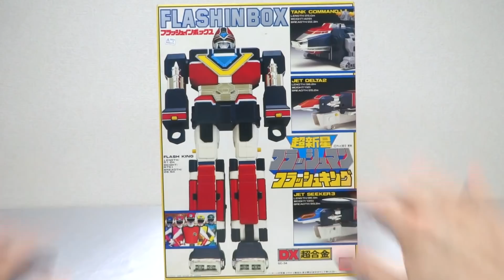【玩具のディープな世界】なつかしの玩具で遊ぼう！超新星 フラッシュマン DX超合金 フラッシュキング ヲタファのレビュー / FLASHMAN DX FLASH KING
ヲタファの直撃戦隊ロボです！久しぶりに引っ張り出してメンテナンスしたのでゆるやかにレビューします！コメント待ってます！(´ー`)/
おすすめ！▽歴代戦隊ロボレビュー